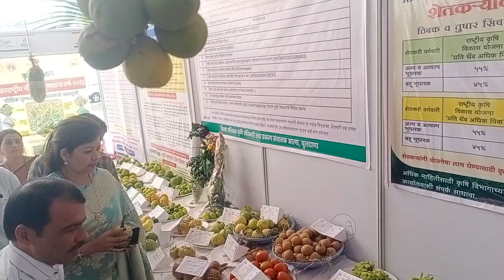कृषि प्रदर्शनी २०२३ बुलढाणा आमदार श्वेताताई महालेंची विवीध स्टॉल्सला भेट